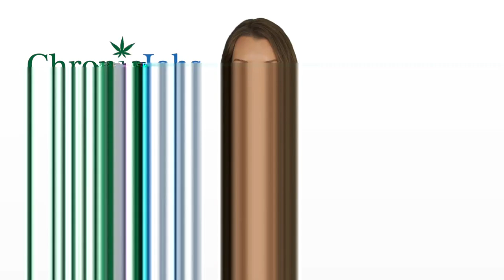Monroe County Marijuana Jobs